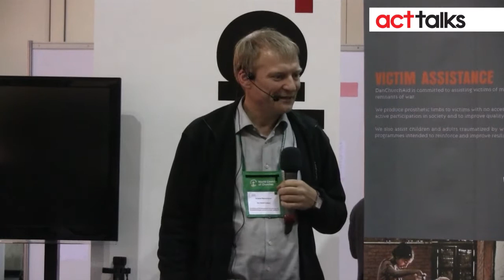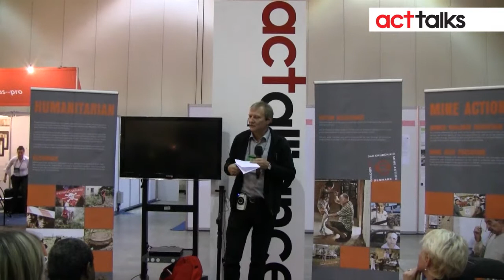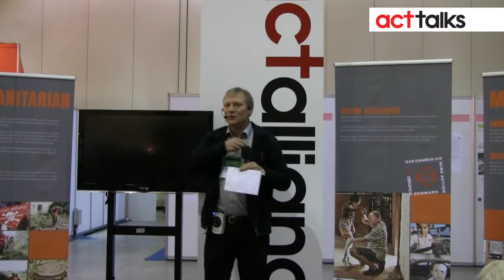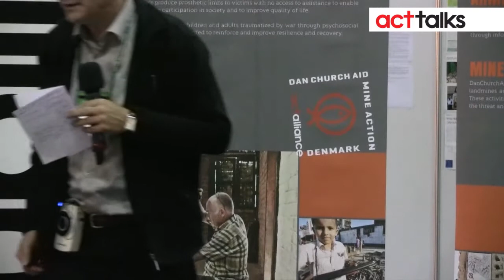ACT Talk: Clearing mines for peace and development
Henrik Stubkjær, General Secretary of DanChurchAid talks about Humanitarian Mine Clearance for peace and development at the ACT Alliance stand at WCC Assembly in Busan, Korea